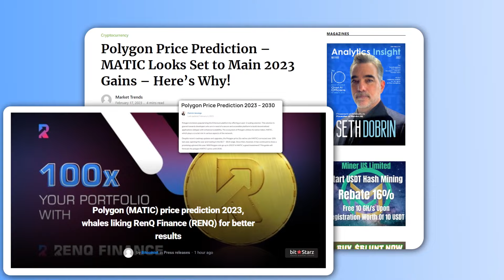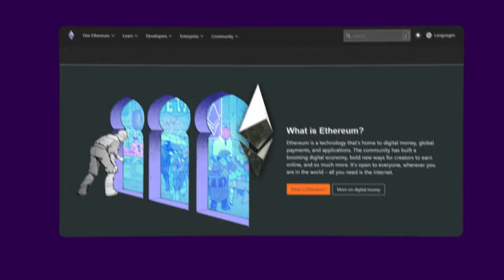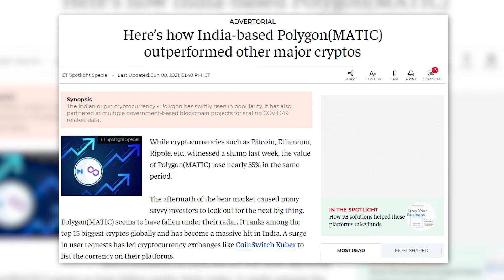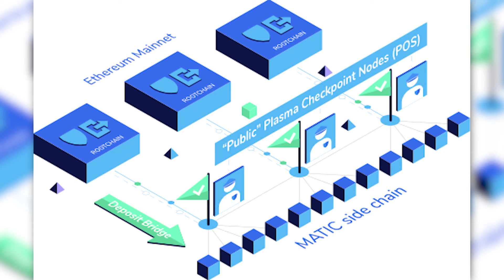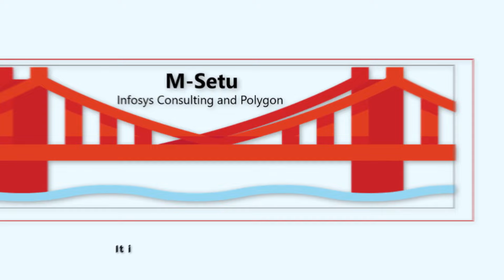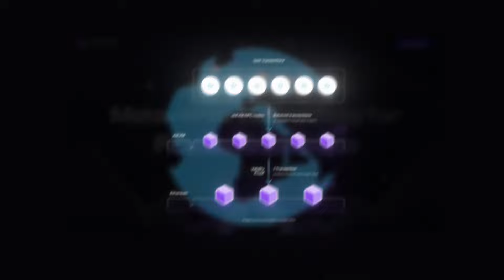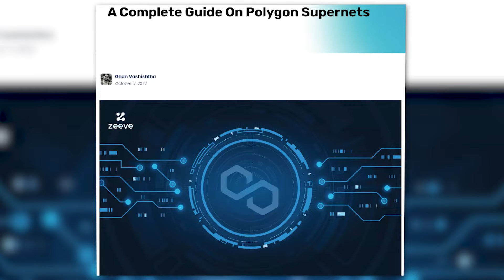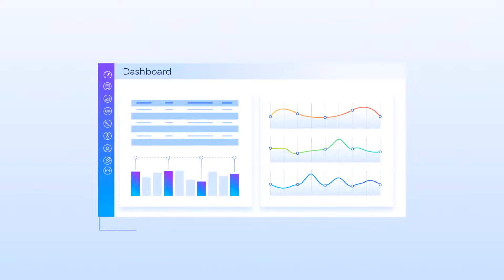Why Polygon Will Absolutley Explode in 2023 | Matic Cryptocurrency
👨‍💻 Our Full YouTube video production (ALL IN ONE: Voice over, script, video, thumbnail, SEO, niche & title recommendation)
Let our professional team handle your future YouTube video projects!

Many cryptocurrencies soared to new all-time highs during the 2021 bull run. In contrast, some cryptocurrencies have dropped in value. Due to such market contradictions, many crypto traders and investors may be confused about whether it is time to hodl or sell their assets while the prices are good.

this article, we will take a closer look at the opinions of different crypto experts on MATIC’s future trading opportunities and take a look at our Polygon price prediction.

0:00 - Intro
1:07 - Graph
1:12 - Polygon Network
1:20 - Website
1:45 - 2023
2:32 - Growth
3:38 - Characteristics
5:15 - Matic to Polygon
5:49 - Collab
6:37 - Dominance
7:17 - Infosys
8:00 - Trace Network
8:23 - Mark Cuban
9:41 - Important Announcement
11:53 - Ending